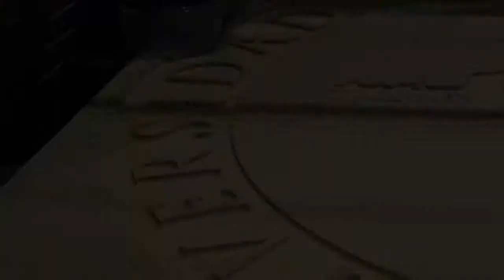Fab Lab ESAN